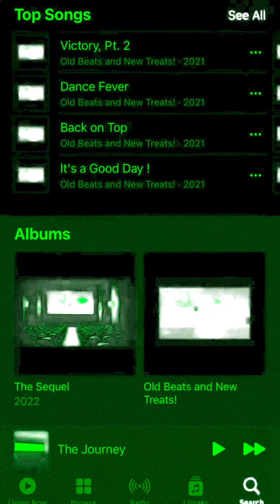Dance Party Music Video